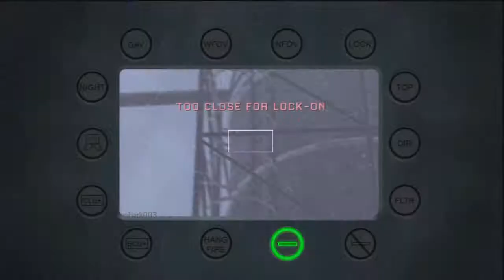Modern Warfare 3 #1 Aller Anfang ist schwer - Mein erstes Commentarie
Hallo Youtube und Willkommen zu meinem ersten Commentarie!

Wie schon lange geplant bin ich nun auch auf den Zug der Commentatoren und Let's Player aufgesprungen und habe heute dieses erste Video veröffentlicht. Ich hoffe, dass euch mein Stil gefällt und ihr meine Commentaries mögt, ich bin für jede Kritik offen und freu mich auch allgemein auf Kommentare, Ideen und Anregungen für neue Projekte. Durch mein Video solltet ihr einen ersten Einblick auf meinen Channel und das Konzept dahinter bekommen.

Viel Spaß beim ansehen und lachen über meine vielen unsinnigen Deaths xD